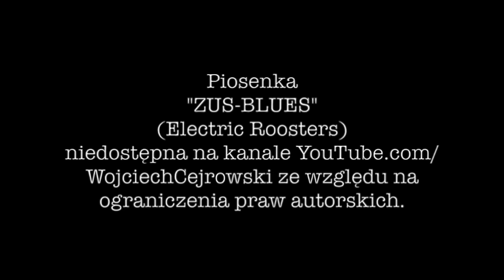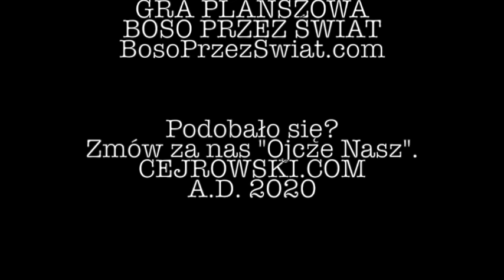SDZ52/1 Cejrowski: TO JEST WOJNA 2020/3/30 Studio Dziki Zachód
StudioDzikiZachód w poniedziałki w Radiu WNET - Warszawa 87,8 FM, Kraków 95,2 FM - a później na kanale YouTube Wojciecha Cejrowski-ego.

z kodem YOUTUBE 10 PLN taniej

NA CZAS KWARANTANNY CENA NAJNIŻSZA JAKA BYŁA KIEDYKOLWIEK - NA ILE STARCZY TOWARU